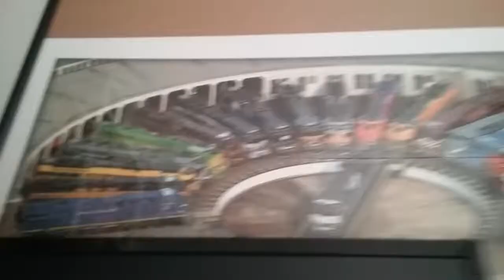Two trains in one video